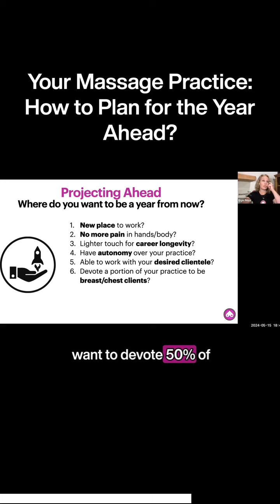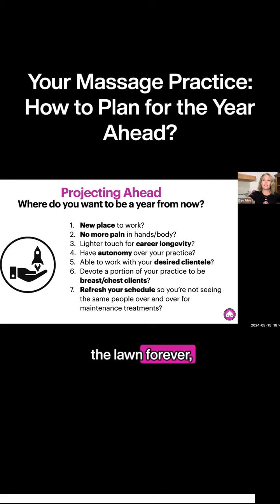Your Massage Practice: How to Plan for the Year Ahead? | Mastectomy Guide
Are you ready to transform your massage therapy practice?

In this video, we dive into the possibilities and challenges of evolving your career to find greater satisfaction, reduce physical strain, and achieve your professional goals.

Key Topics Covered:
🌸 Finding a New Place to Work: Considering a shift from your current job? Explore options like changing your clinic, starting a home-based practice, or moving from a spa to an interdisciplinary clinic.
🌸 Managing Pain and Longevity: Struggling with soreness or pain from your current techniques? Learn how to adopt a lighter touch to ensure career longevity without compromising your well-being.
🌸 Gaining Autonomy: Desire more control over your practice? Discover how to choose your clientele and set your own methods, creating a more fulfilling and personalized work environment.
🌸 Refreshing Your Schedule: Tired of repetitive maintenance treatments? Diversify your practice to include more specialized work, such as breast and chest care, to keep your work exciting and rewarding.

If you're feeling stuck in your current routine and looking for ways to rejuvenate your practice, this video is for you. Watch now to start making meaningful changes that will benefit both you and your clients.

FREE RESOURCES (Download Your Copy Now):
📝 "Mindful Healing Guide for Chest and Surgery Patients" for Massage Therapists
📝"Secure Your Breast Cancer Healing Journey: Get Your Breast Cancer Preparedness Pack Now!!"

PROGRAMS & COURSES (Check Out Now):
✨ For Massage Therapists who wish to support patients who have undergone breast and top surgery

If you're a Massage Therapist looking to support patients who have had breast and top surgery, the Mastectomy Guide is the perfect resource for you! We provide free online resources for breast health, breast cancer awareness, self-care, and evidence-informed massage therapy treatments.